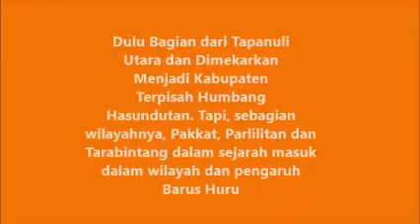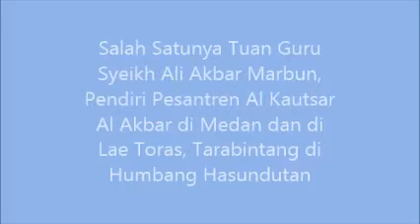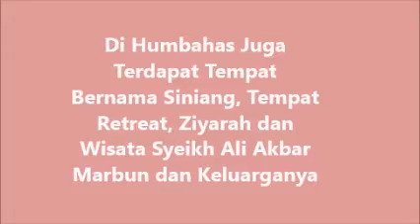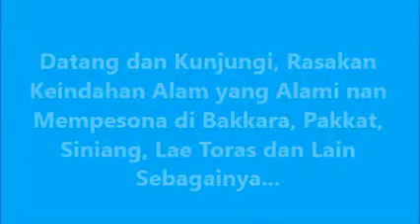Mengenal Syeikh Ali Akbar Marbun dan Humbang Hasundutan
Pesantren Al Kautsar Al Akbar, Lae Toras, Tarabintang, Humbang Hasundutan